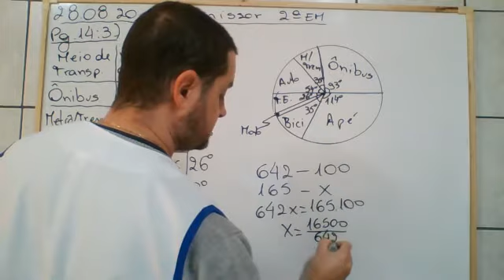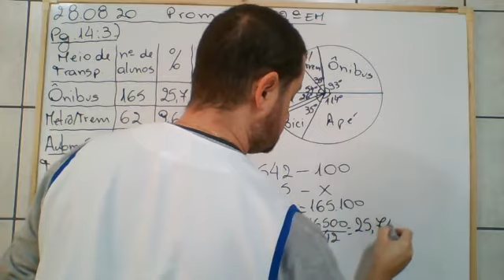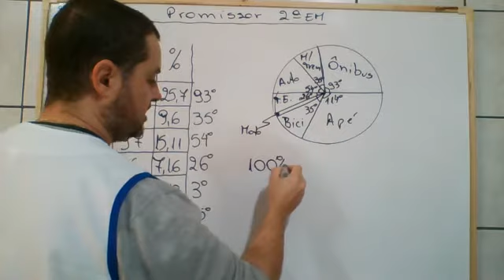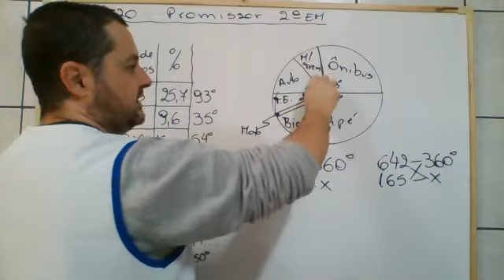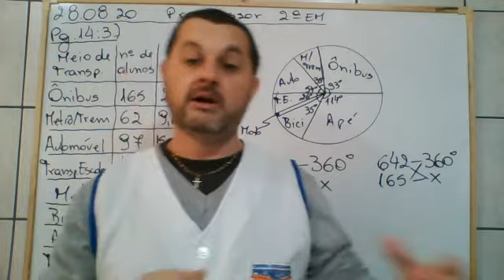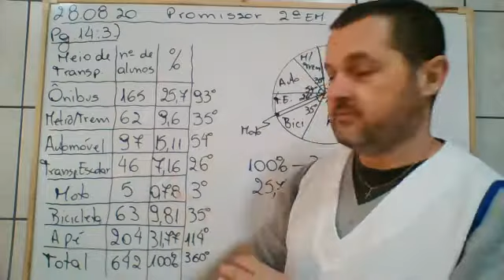28/08- Matemática 2° EM exercício 3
Prof ° Alexandre